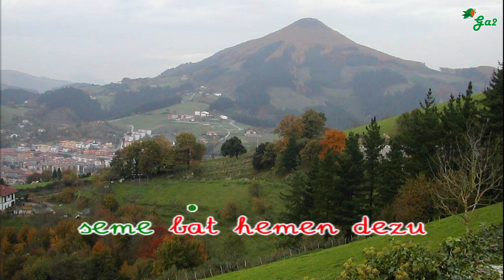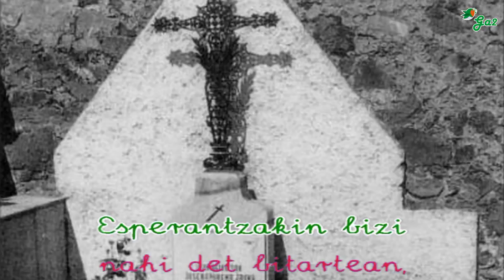Urretxuko semeei (Patxi Urrestarazu) -Jose Maria Iparragirre-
Euskal musikaren txokoa karaoke formatuan.
Basque music

Villarreal de Urretxu
nere herri maitea,
seme bat hemen dezu
amodioz betea.
Nahi baina, nola ikusi?
Hau da lan tristea!
Zuretzat nahi det bizi
Urretxu nerea.

Bi mila ta seiehun
legoa badira
Montevideotikan
Euskal Herrira.
Nahiz esperantzetan
etorri bagera,
aurreratasun gabe
urteak joan dira.

Bai, nere adiskideak,
behar da pentsatu
guretzat Amerikak
nola dian mudatu,
Inork hemen ezin du
lanikan bilatu;
orain datorrenari
behar zaio damutu.

Agur adiskideak,
ikusi artean;
zuenganatuko naiz
egunen batean.
Esperantzatan bizi
nahi det bitartean,
gero hezurrak utzi
nere lur maitean.